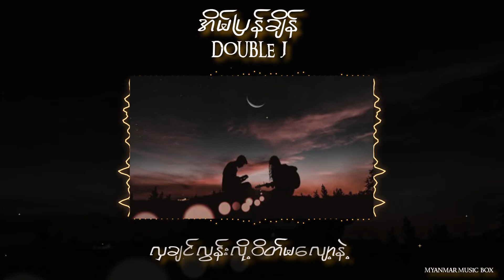🎧အိမ်ပြန်ချိန် // DOUBLE J (Lyrics Video)🎧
🎧အိမ်ရောက်ရင်ညကျ ဖုန်း‌ပြောဖို့အားသွင်းထားပါ🎧
❤အကြိုက်ဆုံးသီချင်းစာ‌သားလေး comment ပေးခဲ့လို့ရပါတယ်😜